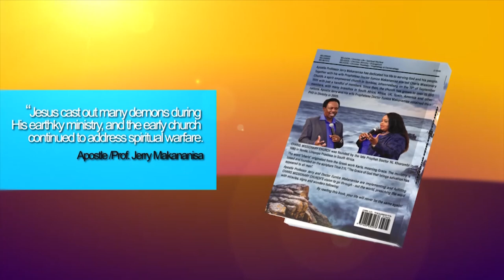BE LOCATED BY THE HOLY SPIRIT FOR YOUR ASSIGNMENT ll VOICE ANOINTING with Apostle JB Makananisa